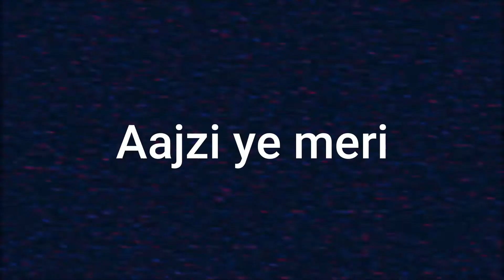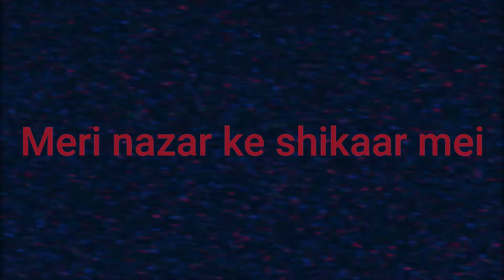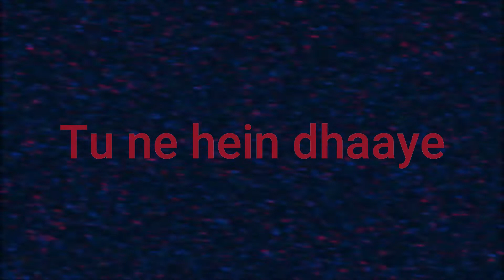Bikhra | Abdul Hanan | Clean Karaoke Version | Ramzic Records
This is the clean "Karaoke" of the song Bikhra. we have recreate the music of the song for you guys!

This channel is all about experiencing music of every genre and kind also their Karoke's. lot of stuff is on its way so hit that subscribe button to stay in touch :)